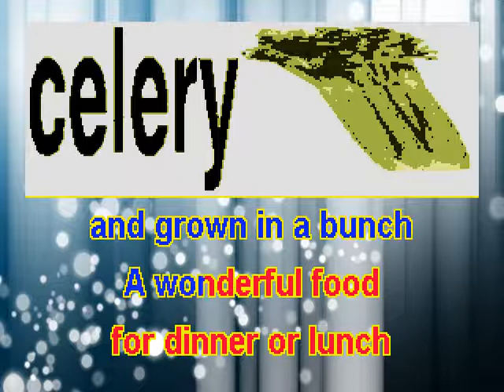celery with vocal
VEGETABLES : There are 2 songs for each vegetable.
One is with vocal and the other with the sound track only, so parents and teachers can lead the singing to the scrolling lyrics.
Join your child(ren) in singing each song for a special vegetable to Twinkle Little Star
Pictures of the vegetables would be helpful - maybe a bingo game - watch my Training BINGO Video